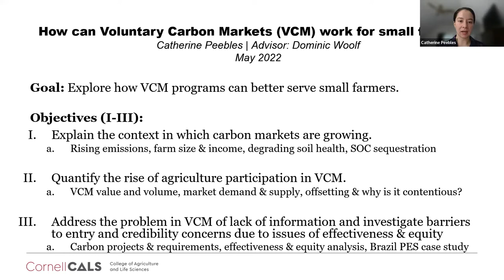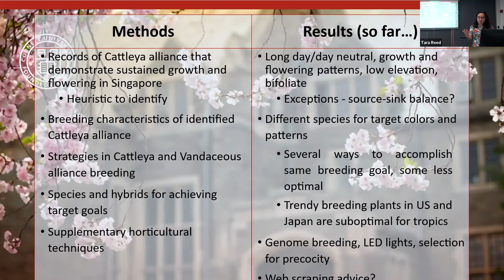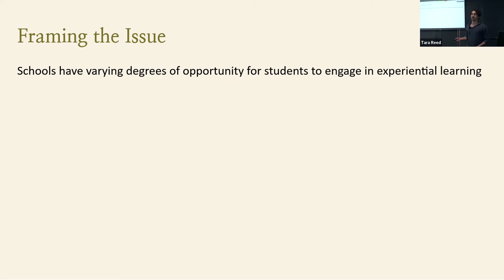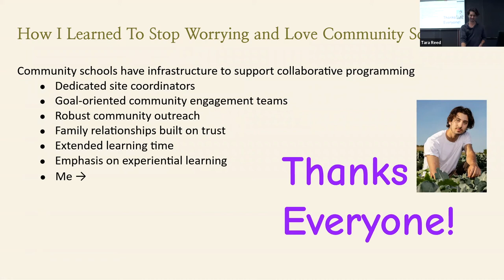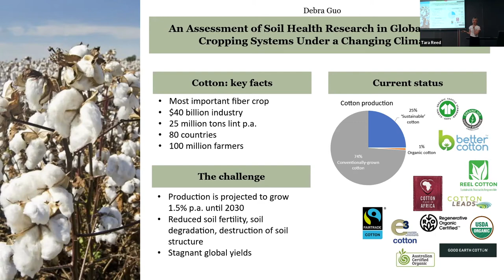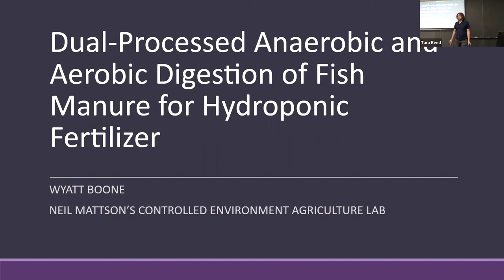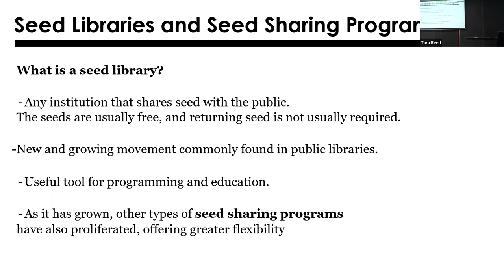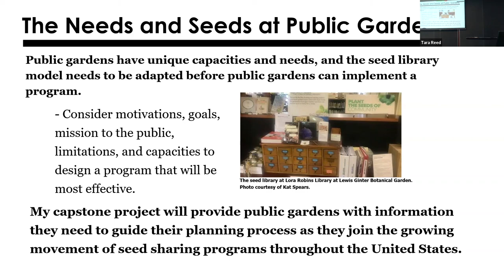2022 Integrative Plant Science MPS Symposium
School of Integrative Plant Science, Cornell University, May 26, 2022

Click on timestamp to jump to individual talks:

0:08 - Introduction, Dan Buckley, Director of Graduate Studies, Integrative Plant Science
4:43 - Catherine Peebles:  How can voluntary carbon markets work for small farmers?
8:32 - Paul Chong Ren-Huang: Cattleya orchids for Singapore and the tropical lowlands: A review and breeding resource
14:02 - Robin Guo: Interactive map of USA natural disasters developed through open-source tools
15:31 - Luka Malesevic: Canola Growers Manual for Efficacious Production, Crop Protection, and Management – Future economic potentials for canola market expansion in Serbia
18:16 - Jonah Goldstein: Mutualism in the Neighborhood: The Case for Community School and Public Garden Collaboration
23:14 - Kylie Braunius: Optimization of Habitat Infrastructure Sites for Connectivity of Puma concolor Habitat in California:
26:47 - Debra Guo: An Assessment of Soil Health Research in Global Cotton Cropping Systems Under a Changing Climate
30:10 - Siying Huang: Comparison of two agricultural systems in Hubei Province (China) and New York State (United States
34:55 -  Wyatt Boone: Dual-Processed Anaerobic and Aerobic Digestion of Fish Manure for Hydroponic Fertilizer
39:30 - Emma Martone: Seed Sharing and Public Gardens
44:58 -  Closing, Dan Buckley, Director of Graduate Studies, Integrative Plant Science

Focus areas:

Agronomy
Controlled Environment Agriculture (CEA)
Climate Change and Agriculture
Crop Science
Geospatial Applications
Hemp Science
Plant Biotechnology
Plant Breeding
Plant Protection
Plant Systems
Public Garden Leadership
Soil Science
Viticulture